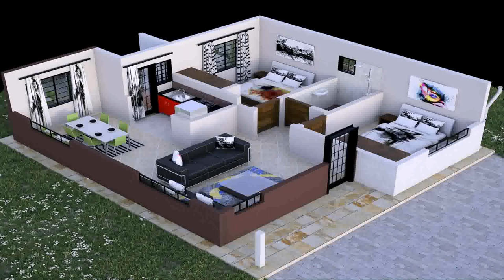Floor Plan For 3 Bedroom House 3d - Gif Maker DaddyGif.com (see description)